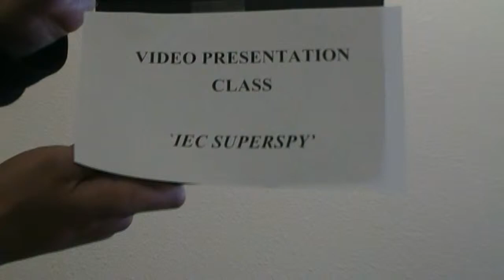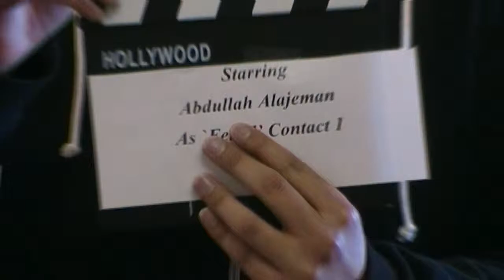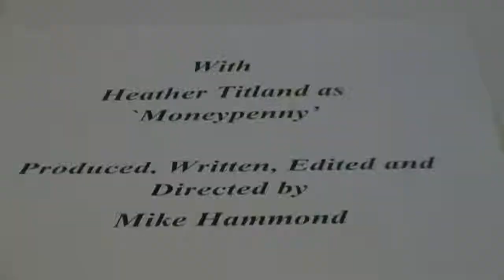Campus Superspy Part 3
Secret agents track down and catch the boss of the plagiarized paper gang, he commits suicide in captivity; gang gets a new boss